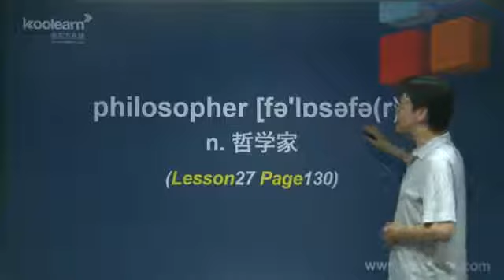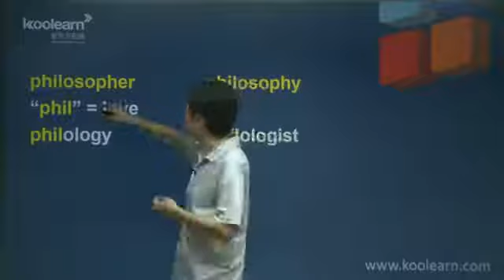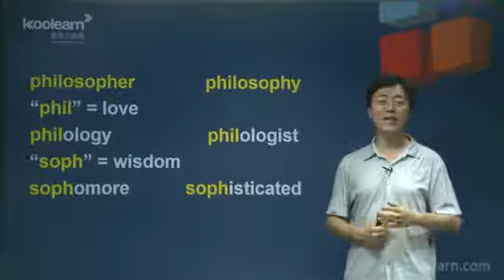2014 nec3 chbl zdc 113